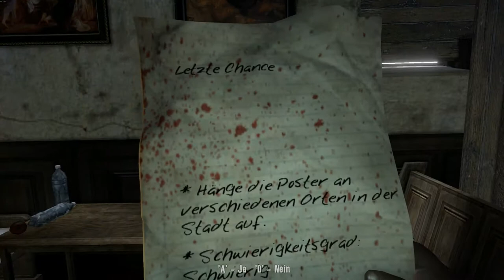Let's Play Dead Island - Pc - [Deutsch/German] #017 Im Abwasserkanal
Hey Leute und Willkommen auf Banoi  zu Let's Play Dead Island by Börgrim LP.
Begleite mich durch das Royal Palms-Ressort-Hotel, was von Zombies belagert wird, wir kämpfen und durch die Untoten zu den Lebenden durch um sie zu Retten. Ich wünsche euch viel Spaß dabei.

Ein Herzliches Willkommen auf meinem YouTube Kanal. Ich werde auf diesen Kanal ein paar Let's Plays Videos von WoW und Co veröffentlichen. Ich wünsche euch viel Spaß beim gucken und Daumen nicht vergessen.